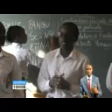Nyota TV Journal Télévisé du 21 Novembre 2015 édition de 19h00'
Nyota TV Journal Télévisé du 21 Novembre 2015 édition de 19h00' présenté par Consolate Kandja